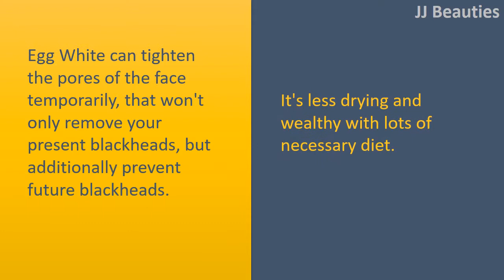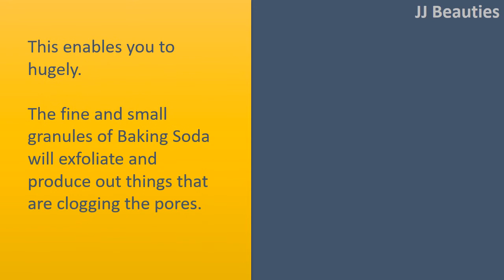How To Get Rid Of Blackheads Overnight From Nose - Egg White & Tooth Paste Mask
How to get Rid Blackheads on Nose.

Egg White Mask.
Egg White can tighten the pores of the face temporarily, that won't only remove your present blackheads, but additionally prevent future blackheads.
It's less drying and wealthy with lots of necessary diet.

Tooth paste.
Blackheads essentially happen when dirt and oil get caught within the pores and become solidly affected. Facial veils which dry on the skin assistance to remove dirt and oil.
Because the veils solidify and remove contamination, they are able to relax as well as disclose clogged pores or perhaps blackheads.
Tooth paste works nicely to expectations inside a comparative way by drawing out all of the impurities because it solidifies.

You will find antibacterial qualities in honey. And also the lactic acidity of milk will keep the skin supple and soft.
However, when you're mixing both of these, what you should get is definitely an adhesive that may solution your question.

Water and Baking Soda.
This enables you to hugely.
The fine and small granules of Baking Soda will exfoliate and produce out things that are clogging the pores.
It’s an affordable and natural method of fighting blackheads.